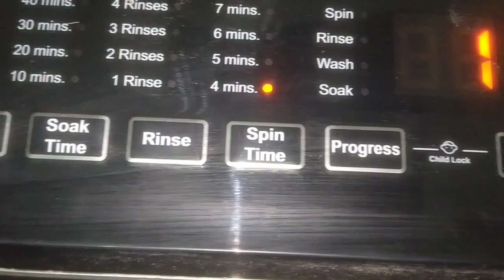Hm kisi k dil ko badalny ka Akhtiyar nhi rkhty| Daily home Routine|my second mini vlog